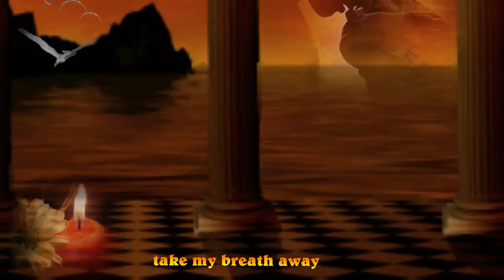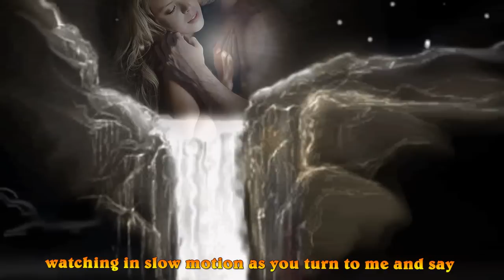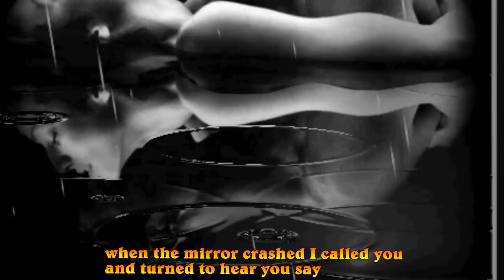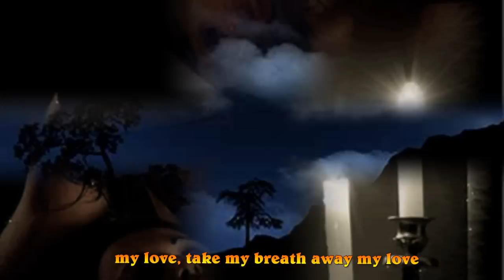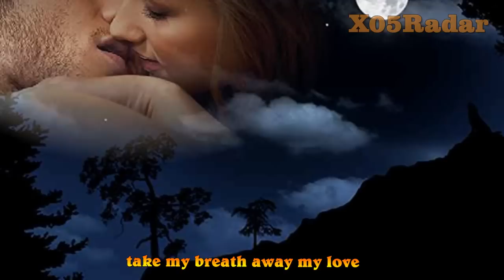Berlin-Take My Breath Away (lyrics)